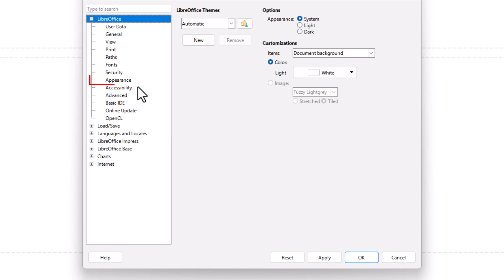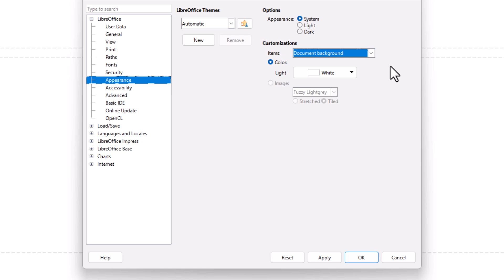How To Change The Default Slide Color In LibreOffice Impress | PC Tutorial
Tired of the plain white background in your LibreOffice Impress slides? In this step-by-step tutorial, you'll learn how to change the default slide color in LibreOffice Impress to better match your presentation style or theme. Whether you're customizing for branding, personal preference, or a school project, this guide will help you set a new default background color for all your slides quickly and easily.

Perfect for beginners and intermediate users looking to personalize their LibreOffice presentations.

Simple Steps
1. Open your project in LibreOffice Impress.
2. Select the slide that you want to change the background color of.
3. Click on the "Tools" tab and choose "Options".
4. In the dialog box that opens, in the left side pane under "LibreOffice", click on "Appearance".
5. Under "Customization", make sure it's set to "Document Background" and click the color dropdown to choose a new default color.
6. Click on "Apply" and then "OK".

Chapters
0:00 How To Change The Default Slide Color In LibreOffice Impress
0:17 Open Your Project In LibreOffice Impress
0:28 Select A The Tools Tab
0:38 Click On Options
0:48 Under LibreOffice Click On Appearance
0:58 Click The Color Dropdown To Select A New Color
1:20 Click On Apply And Then OK